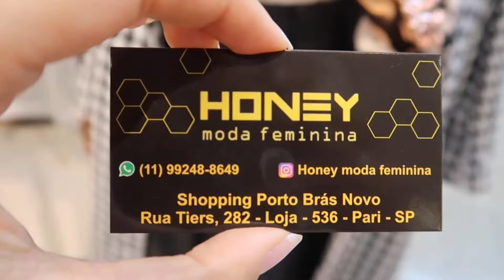BRÁS - NOVIDADES DE INVERNO COM CASACOS, BLAZERS E MAIS!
Novidades de inverno no Brás com casacos, Blazers, conjuntos e muito mais!

Envios para todo o Brasil no atacado!

Endereço:
Loja 536 piso térreo  do shopping Porto Brás